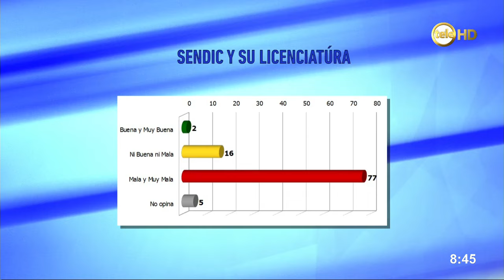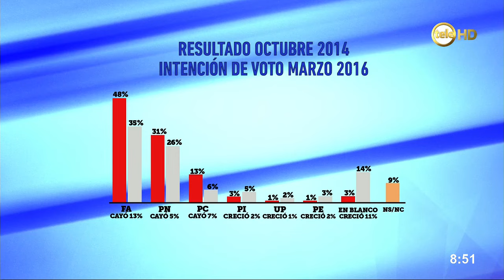Entrevista a Óscar Bottinelli